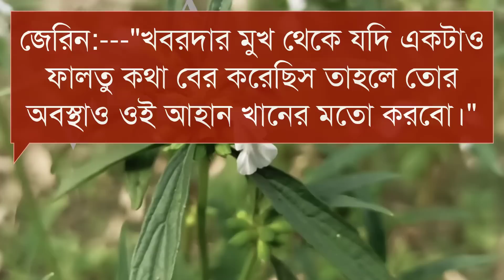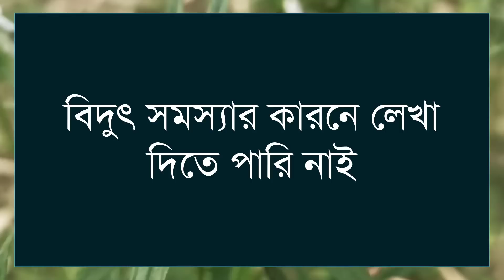পিচ্চি মেয়ের রোমান্টিক ভালবাসা || পর্ব-২৬ || বাংলা রোমান্টিক গল্প|| Ashik & Shonalika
♦নতুন নতুন গল্প দেখতে আমাদের চ্যানেলটি Subscrib করুন

♦ ভয়েসঃ- আশিক এবং সোনালিকা আরো অনেকেই

♦ ভিডিও ইডিটিঃ- মোঃ হাসান
♦ স্ক্রিপ্টঃ- সংগ্রহ করা
♦ থাম্নেইলঃ- মোঃ- হাসান

ধন্যবাদ সবাইকে